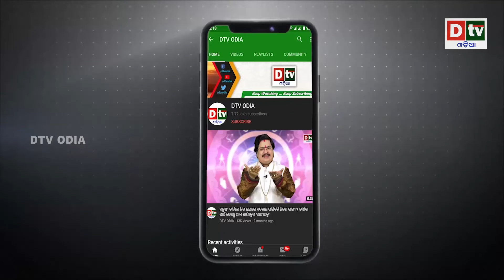କିନ୍ନରଙ୍କ ରଣ ହୁଙ୍କାର ମୋଦିଙ୍କୁ ଦେବେ କଡା ଟକ୍କର | Latest Odia News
dtv odia,
odia news live,
odisha news,
odia news,
bhubaneswar news,
odisha news,
ଓଡ଼ିଆ news,
odisha lockdown,
odia news,
odisha news
ଓଡ଼ିଆ news
bhubaneswar news
odia news odisha
latest news